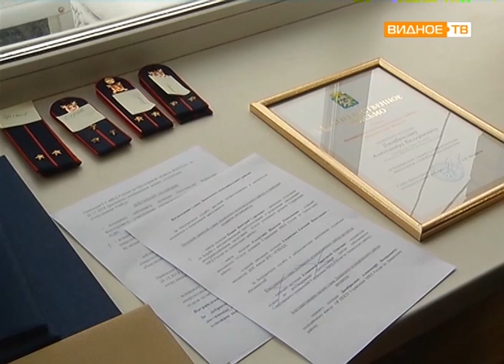"Служебные итоги" - совещание в УМВД России по Ленинскому району